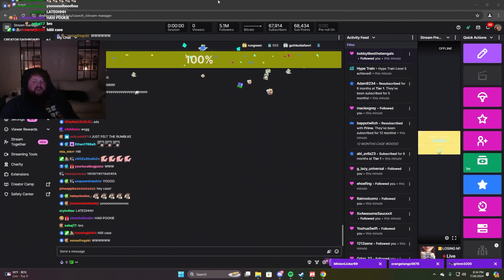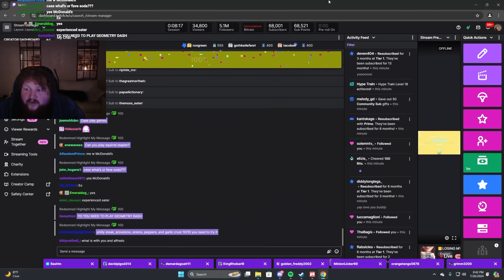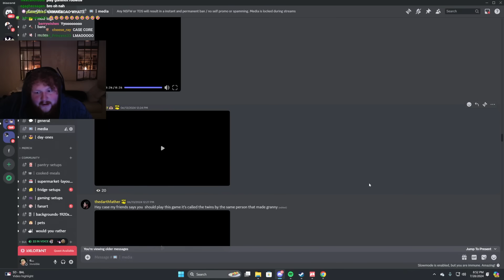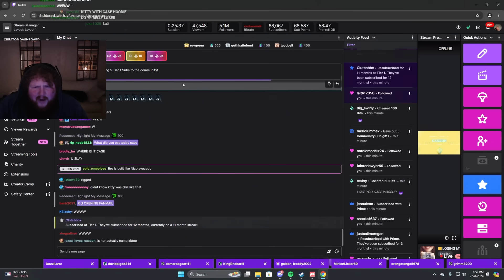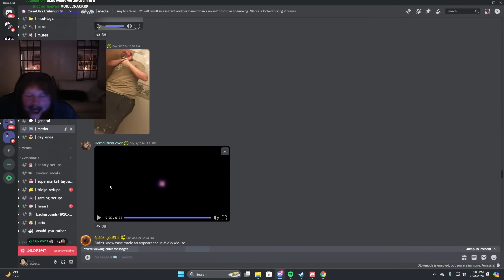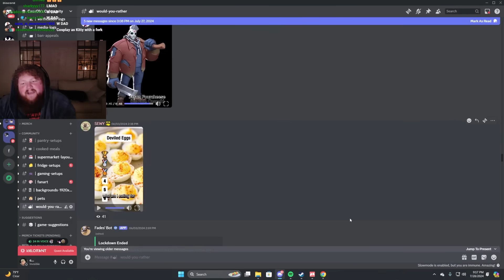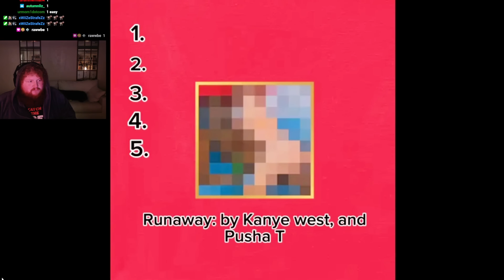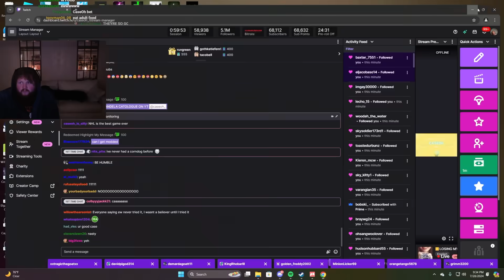CaseOh Ranks His Discord Media